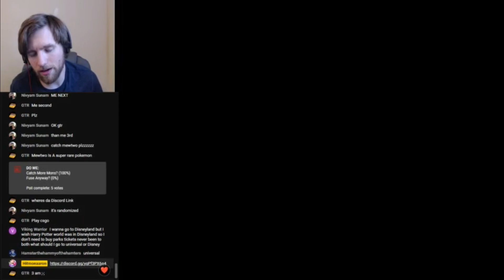Pokémon Infinite Fusion was a Mistake…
pokemoninfinitefusion IS HERE!!!

LETS MAKE DEMONS 😎

I've done it... I'VE FINALLY DONE IT!... And now we do this, TOGETHER! I'm so pumped to play this game! I know next to nothing but I so excited to play this! Hope you pop in, say HOWDY and enjoy the video. If you did enjoy, I wouldn’t mind a sub 😌

Love you all ! (heart)(heart)(heart)

Amazon Wishlist: